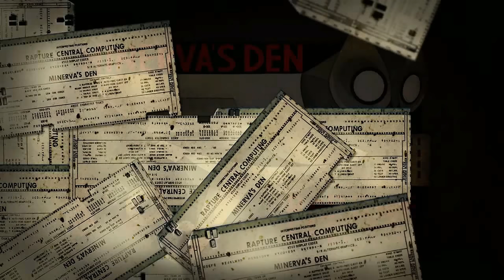Let's Play BioShock 2 Minerva's Den Remastered Part 1 - Thinker [BioShock Collection Blind Gameplay]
Let's play the Bioshock Collection on the PC! In part 1 of this blind let's play of BioShock 2 Minerva's Den Remastered, Subject Sigma awakens in Rapture, directionless.
Bioshock Collection - BioShock 2 Minerva's Den Remastered Let's Play Playlist | If you enjoyed the video, consider leaving a like and/or comment as support!

This Bioshock 2 Remastered/Bioshock Collection let's play/playthrough on the hard difficulty on the PC version.

▬▬▬▬ VIDEO INFO ▬▬▬▬
• Game: Bioshock Collection - Bioshock 2 Remastered Let's Play Gameplay
• Developer/Publisher: Irrational Games (Original dev) / Blind Squirrel (Remaster dev) / 2K Games

▬▬▬▬ GAME INFO ▬▬▬▬

** This is a let's play of Bioshock Collection - Bioshock 2 Minerva's Den Remastered in full on the PC in 1080p 60fps.**

BioShock 2 Minerva's Den Remastered offers a brand-new, self-contained BioShock story, presenting a side of Rapture you've never seen before. Seek out the tools you'll need to unlock new goals and spaces in the order you choose. Face Rapture's full range of opposition as you increase in power---a new challenge is always right around the corner.

In BioShock 2 Minerva's Den, expand your combat abilities with the experimental Ion Laser and chaotic Gravity Well Plasmid, unique to Minerva's Den. Face off against the new Lancer Big Daddy, the most advanced Protector that Rapture ever produced. Explore every shadowy corner of Minerva's Den, unraveling the mysterious past of The Thinker's inventor, and the dark secrets hidden within the unfeeling, omniscient machine he created.

BioShock 2 Remastered Key Gameplay Features:
- High Resolution Textures, Models and Interface Art
- 4K Resolution Support
- The Protector Trials
- You receive the call: Tenenbaum desperately needs you to steal as much ADAM as possible, to help thwart Sofia Lamb's insane plan. Enter the Protector Trials: frantic combat challenges designed to push your mastery of weapons and Plasmids to the limit. The goal in each Trial is simple: get your Little Sister to an ADAM-rich corpse and keep her safe while she gathers precious ADAM. Opposition mounts as your Little Sister nears her goal -- will you survive the onslaught?
- Each Trial features three unique weapon and Plasmid load-outs, keeping the challenge fresh, as well as a fourth bonus load-out the player receives when all previous load-outs are completed.

Bioshock Collection BioShock 2 Remastered key gameplay features
- Museum of Orphaned Concepts
- Challenge Rooms
- Remastered in 1080p.

BioShock: The Collection is a remastered collection of the BioShock video game series: BioShock, BioShock 2, and BioShock Infinite published by 2K Games. The collection features upgraded versions of these games to support higher display resolutions and framerates on Microsoft Windows, PlayStation 4, Xbox One, with the exception of Infinite, which was ported to consoles from Windows. The collection was released in September 2016. Existing owners of the first two games on Windows received the remastered versions of those two games for free.

Bioshock Collection (Bioshock 2 Remastered) PC has a score of 86/100 on Metacritic
Bioshock Collection (Bioshock 2 Remastered) PS4 has a score of 84/100 on Metacritic
Bioshock Collection (Bioshock 2 Remastered) Xbox One has a score of 86/100 on Metacritic
Bioshock Collection (Bioshock 2 Remastered) (all platforms) has a score of 84/100 on OpenCritic
Bioshock 2 Remastered: Minerva's Den has a tentative score of 81/100 on Metacritic

Bioshock Collection - Bioshock 2 Remastered is the escond game in the Bioshock universe.  This let’s play gameplay footage ofBioshock Collection - Bioshock 2 Remastered PC version is blind in 1080p.